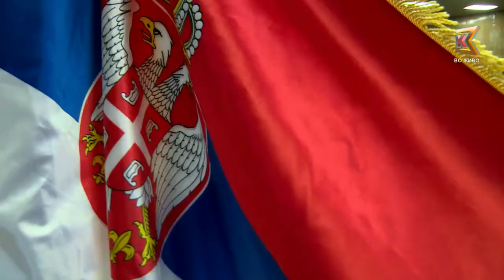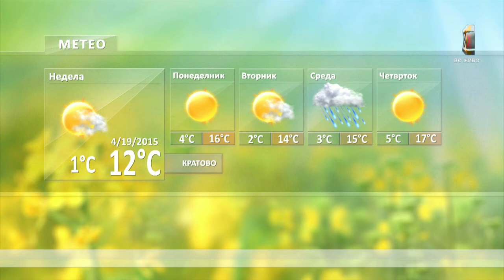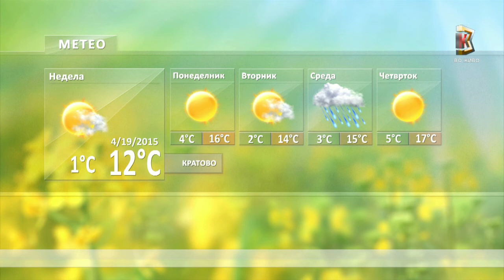K3 Телевизија - Дневник 3 (19.04.2015)